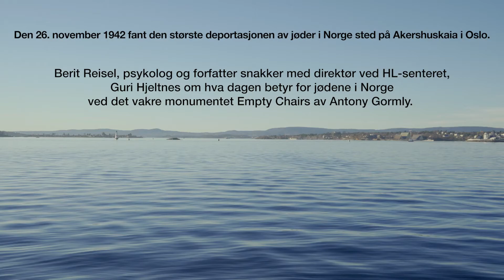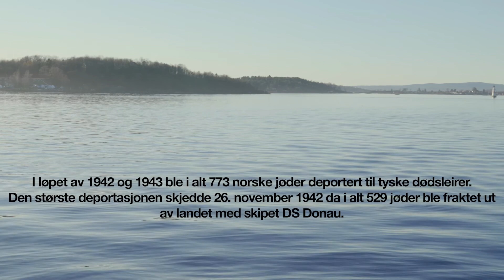Den 26. november 1942 fant den største deportasjonen av jøder i Norge sted på Akershuskaia i Oslo.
Berit Reisel, psykolog og forfatter snakker med direktør ved HL-senteret, Guri Hjeltnes om hva dagen betyr for jødene i Norge ved det vakre monumentet Empty Chairs av Antony Gormly.